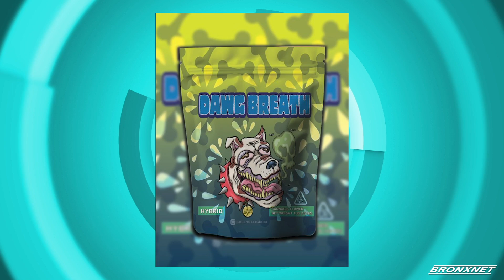OPEN | Jelly StayGucci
Rhina sits down with multimedia visual artist Angelica Bautista Aka Jelly Stay Gucci  to talk about her vivid, artistic, exploration of color and imagination through various usage of themes and mediums.